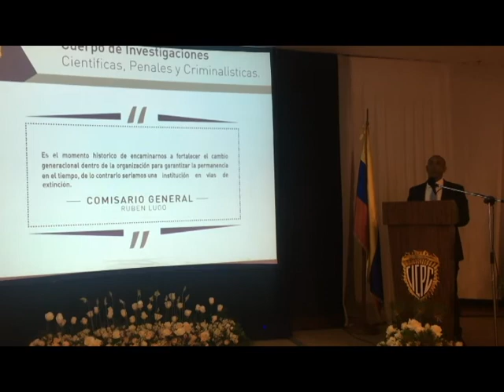Palabras del Comisario General Ruben Lugo (Grabación de Mr Urbina)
Palabras del Comisario General Rubén Lugo, Sub-director General Nacional del CICPC, durante la 6ta Convención Nacional de Gerentes del CICPC